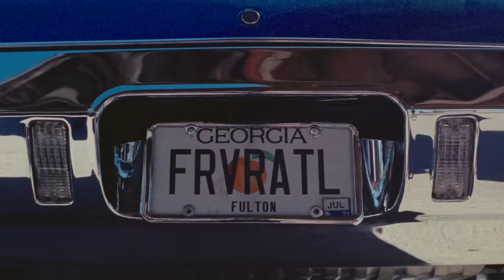Summer Walker - Ex For A Reason (ft. JT From City Girls) [Official Music Video]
Summer Walker - Ex For A Reason (Ft. JT From City Girls)

Music video by Summer Walker, City Girls performing Ex For A Reason.